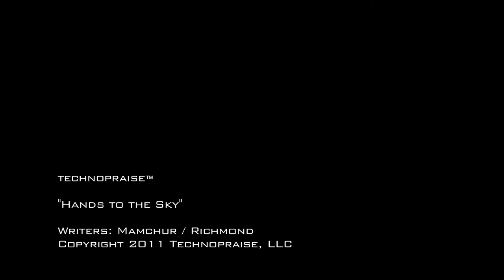Electronic Music Video TECHNOPRAISE HAND